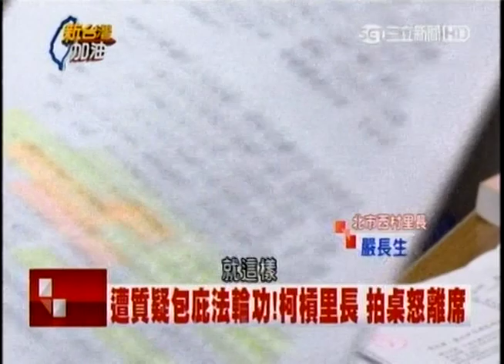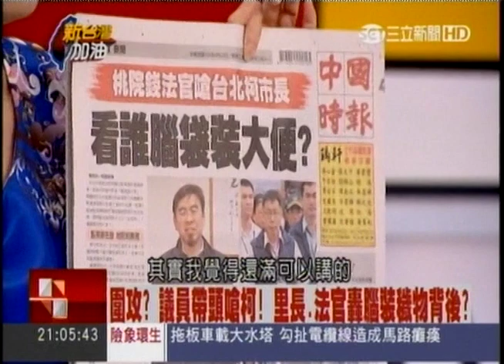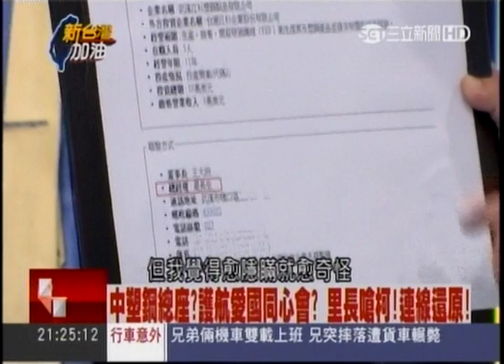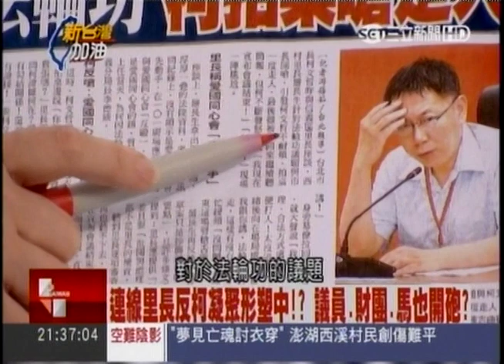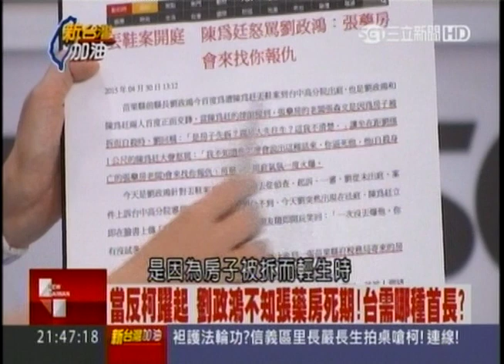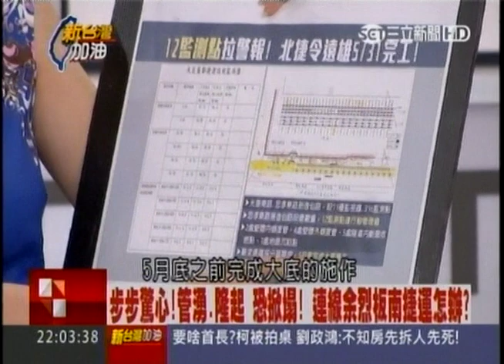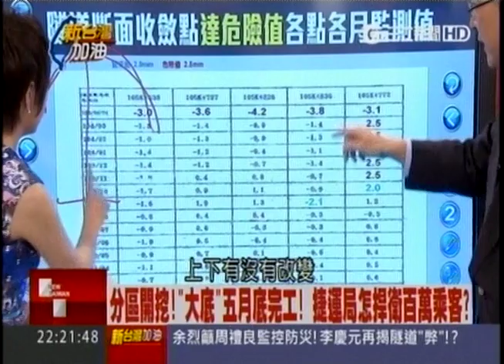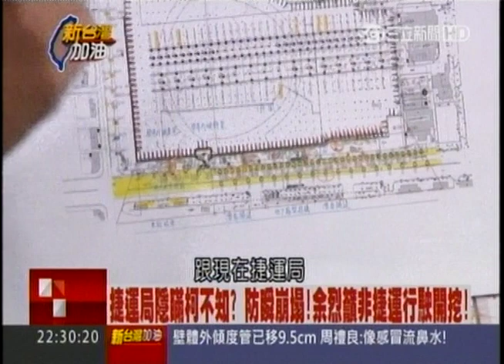04302015 新台灣加油